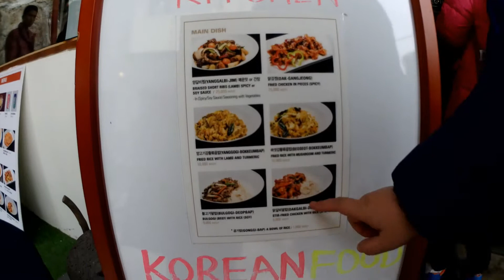[2018] DAY 8 - DAY 11 IMPERIA ASIA TRIP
2NE1